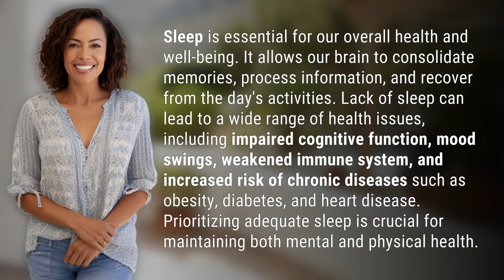Why do we need sleep, and what happens if we don't get enough?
The Importance of Sleep: Why We Need It and What Happens Without It 👉 The Sleep Equation 👉 Discover the crucial role sleep plays in our health and learn about the consequences of sleep deprivation, from cognitive impairment to chronic illnesses. Prioritize your sleep for a healthier mind and body.

Laura S. Harris (2024, April 30.) Why do we need sleep, and what happens if we don't get enough?
    🌐 AskAbout.video